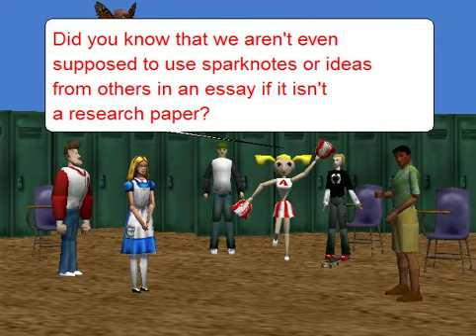Plagiarism.mov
A lesson on Plagiarism for teachers to use in the classroom illustrating different ways to plagiarize. Created using Alice
Submitted by a SPIRIT 2010 Teacher.